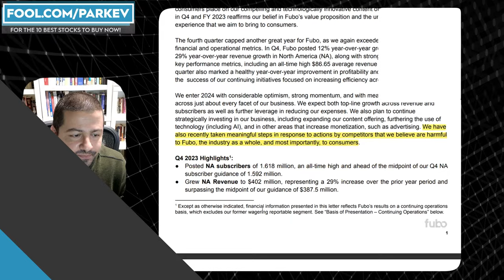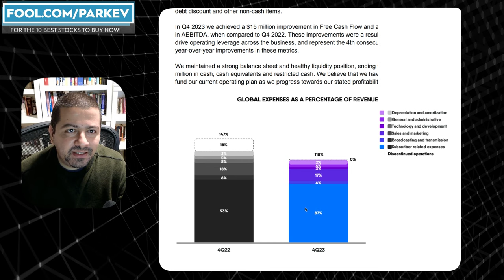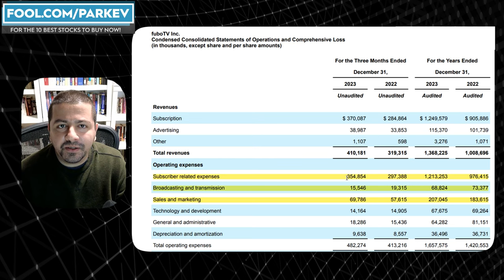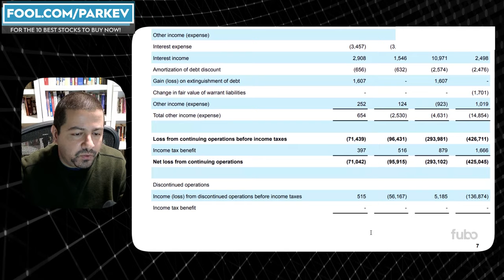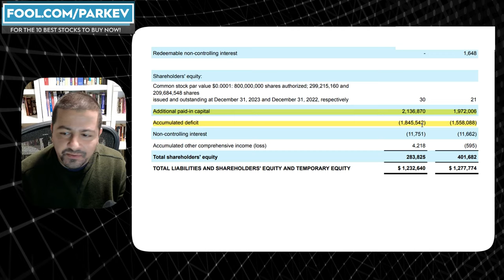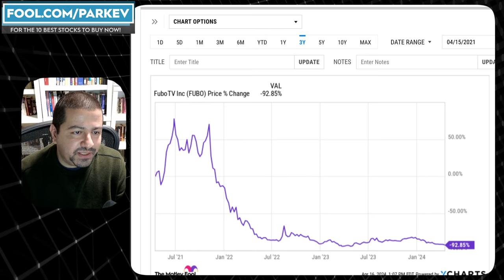1 Stock I Wouldn't Touch With a 10-Foot Pole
The underlying business model gives me little confidence in its prospects.

Fool.com contributor and finance professor Parkev Tatevosian discusses why he is avoiding this unprofitable growth stock.